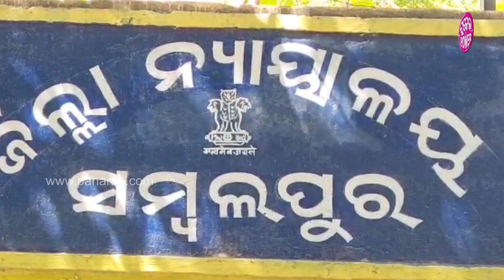Sambalpur News II ସମ୍ବଲପୁର ଯୁଯୁମରା ଅଞ୍ଚଲନେ ୨୦୧୪ର ନାବାଳିକା ଦୁଷ୍କର୍ମ ଘଟନା...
ଦୁଷ୍କର୍ମ କାରୀକେ ୧୦ ବର୍ଷର ଜେଲ  । ନାବାଳିକା ଦୁଷ୍କର୍ମ ଘଟନାନେ ରାୟ ଶୁନାଲେ ପକ୍ସୋ କୋର୍ଟ  । ୧୦ ବର୍ଷ ଜେଲ ସାଙ୍ଗେ ୧୫ ହଜାର ଟଙ୍କା ଫାଇନ୍ ଦେବାର୍ ଲାଗି ଦଣ୍ଡାଦେଶ ଦେଲେ ଏଡିଜେ ଆର ସ୍ୱତନ୍ତ୍ର ବିଚାରପତି ପକ୍ସୋ ।